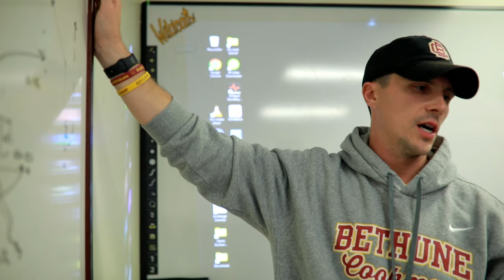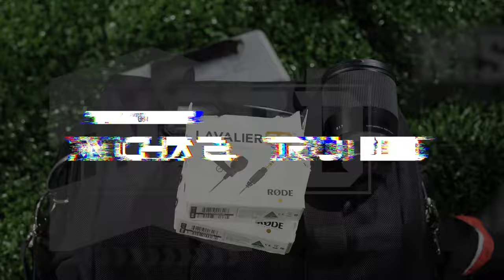2024 Bethune-Cookman Football National Signing Day Special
🏈 Welcome to the Official 2024 Bethune-Cookman University Football National Signing Day Show!

Join us as we unveil the next generation of Wildcats set to make their mark on the BCU football legacy. Get exclusive insights, interviews, and first looks at the talented athletes joining our family. This is your all-access pass to meet the future stars of Bethune-Cookman football!

🌟 **What’s Inside:**
- Exclusive announcements of our newest signees
- Behind-the-scenes looks at Signing Day
- Interviews with our future Wildcats
- Comments from the coaching staff on the incoming class
- A sneak peek at our plans for the upcoming season

💪 **Support Our Wildcats:**
We’re raising funds for our locker room enhancements and football scholarships. Be a part of our journey to excellence by contributing today! Every bit helps in building a stronger, more competitive program. to make your contribution.

Your support helps us grow and provides our student-athletes with the resources they need to succeed.